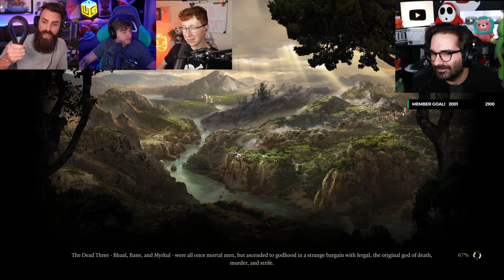Baldur's Gate 3 | The Boys Are Back!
Member Perks:
- Access to member only chat on Monday streams
- Custom Emojis
- Loyalty Badges in stream chat and comment section
- Access to members only room in discord server